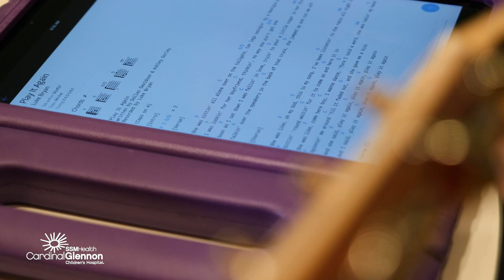Music Therapy – SSM Health Cardinal Glennon Children's Hospital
Music therapy uses music to help patients express emotions, relax, distract from pain and have fun with parents and other kids. A board-certified music therapist plays and sings the patient’s favorite music and uses that to help them heal. “Healing”—whether that be emotionally, physically, or spiritually—comes in many sizes and can be seen throughout the hospital, including in the Dana Brown Neonatal Intensive Care Unit (NICU), the Dorothy and Larry Dallas Heart Center and in the Costas Center. Through therapeutic songwriting, children feel supported and safe to talk about their feelings about what’s going on in their lives, all while successfully creating their own song with the music therapist.